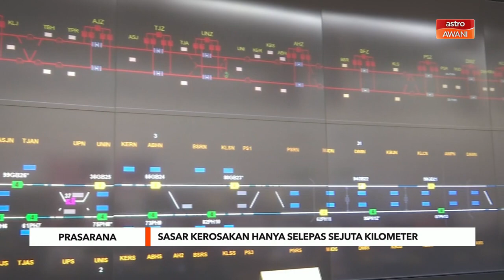Sasar kerosakan hanya selepas sejuta kilometer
Prasarana Malaysia meletakkan sasaran sejuta kilometer (KM) bagi menilai laporan indeks prestasi utama (KPI) terhadap mutu perkhidmatan pengangkutan syarikat berkenaan.